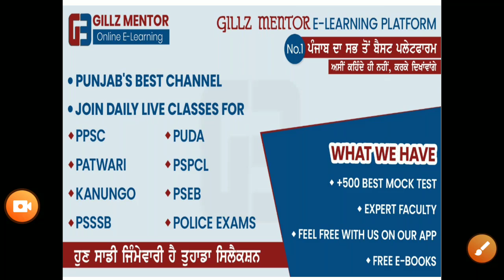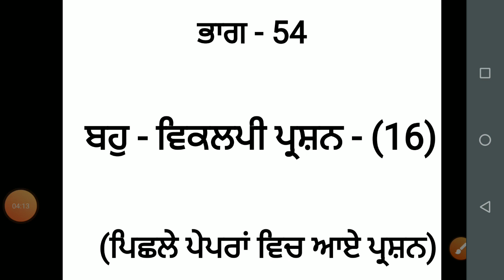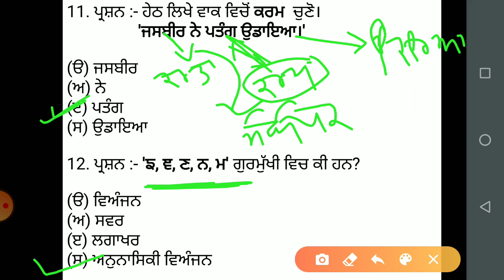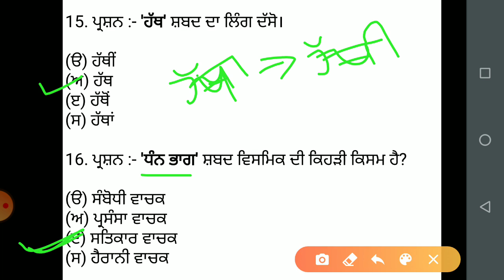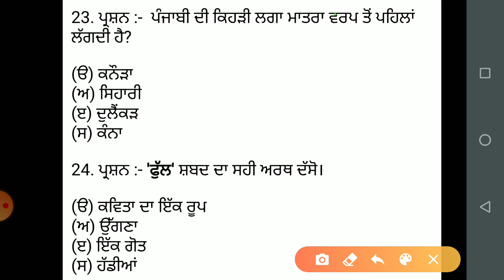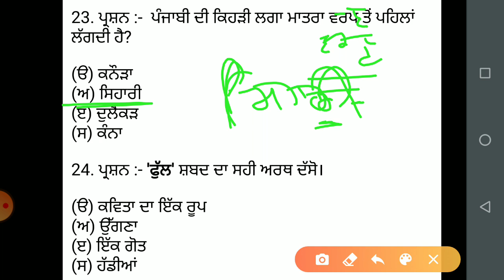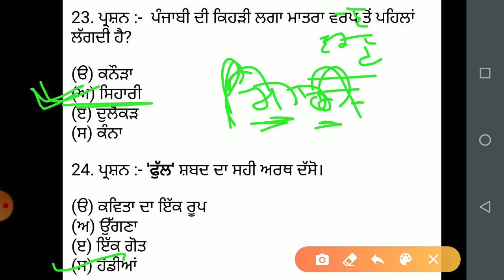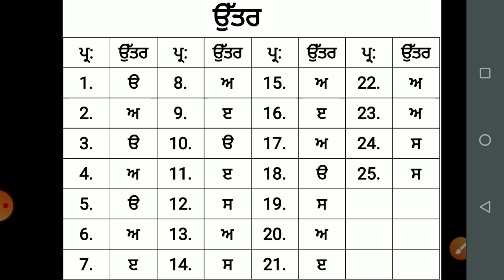LIVE 11:00 AM PUNJABI GRAMMAR CLASS-19 || NTT-MASTER CADRE || PSTET || FREE CLASSES